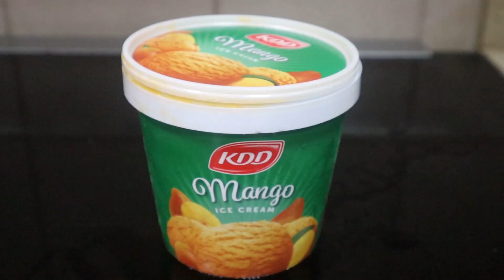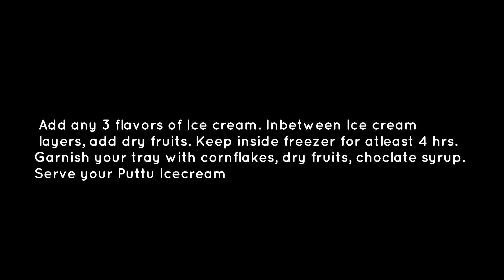Puttu Ice cream| trending Puttu Icecream| Viral Puttu Icecream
PUTTU ICECREAM😋
Add any 3 flavors of Ice cream. Inbetween Ice cream layers, add dry fruits.
Keep inside freezer for atleast 4 hrs.
Garnish your tray with cornflakes, dry fruits, choclate syrup.
Serve your Puttu Icecream😋 Eat it soon, before it Melts!😋

Edited by: @sherilbinumathew7238